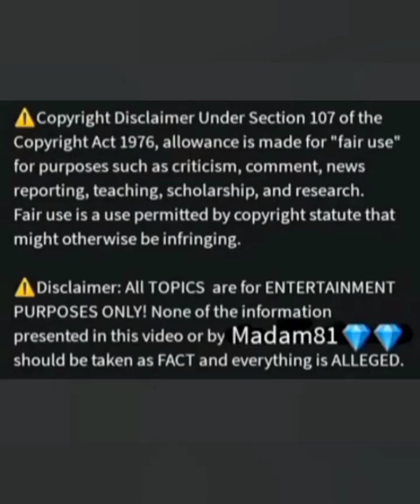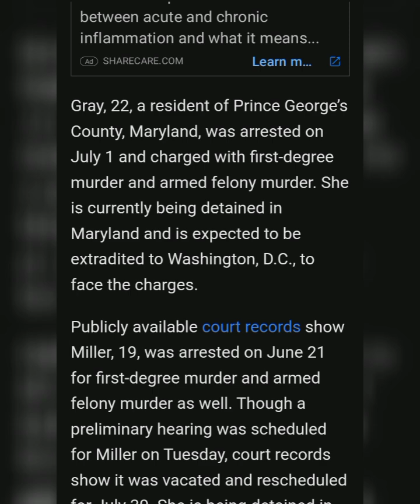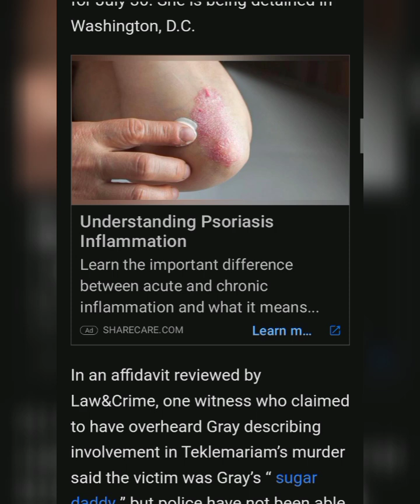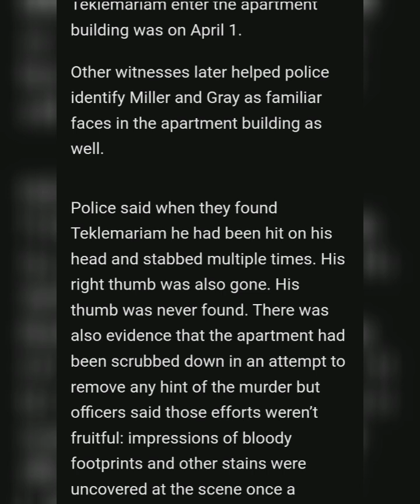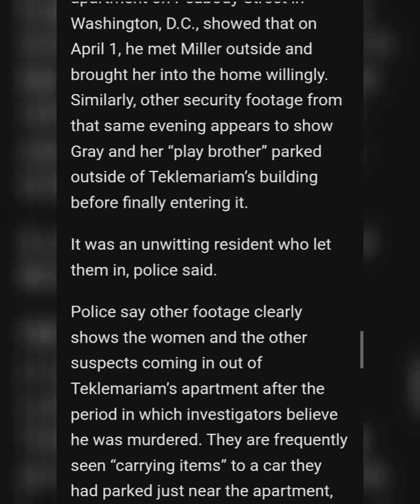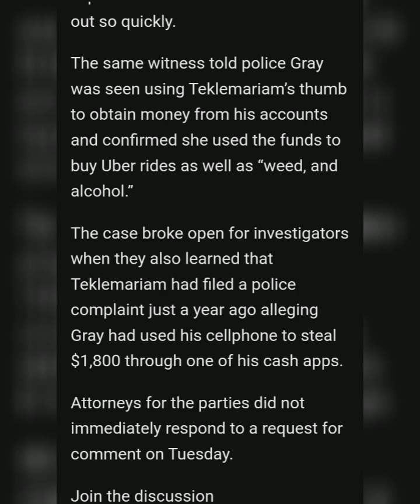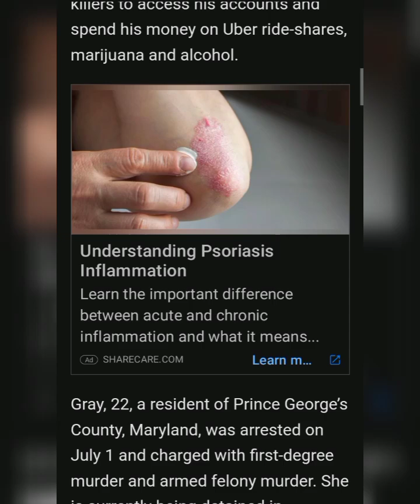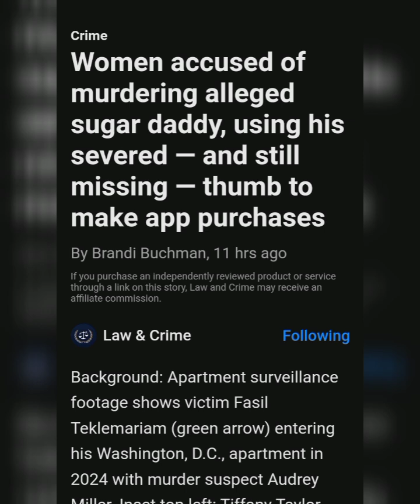Women accused of murdering alleged sugar daddy, using his severed thumb to make app purchases.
Article By:Brandi Buchman